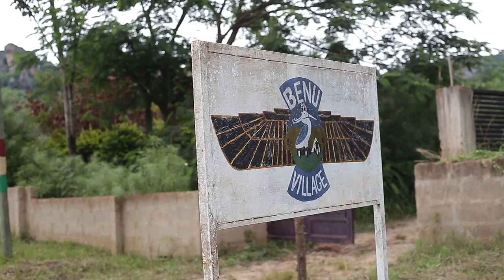Chat with UK Born Jamaican Living In Ghanaian Village - Part 1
UK Born Jamaican Living In Ghanaian Village | Diaspora